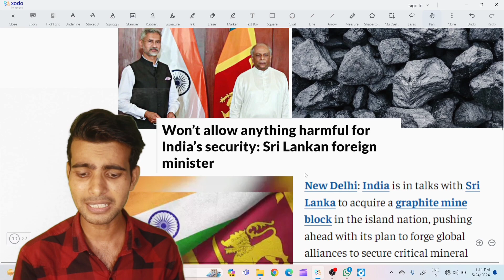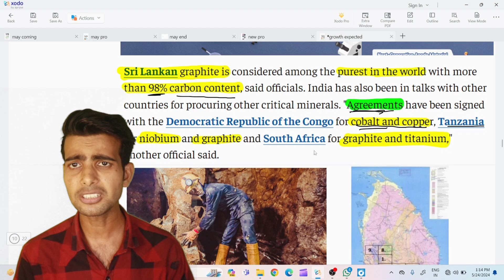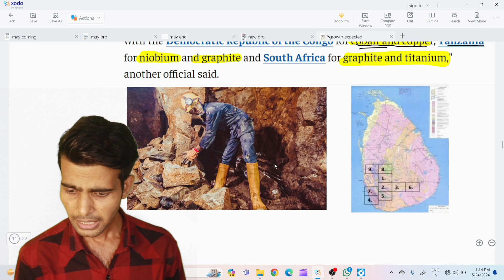India in talks with Sri Lanka to acquire graphite mines latets news | Current affairs | Pankaj sir